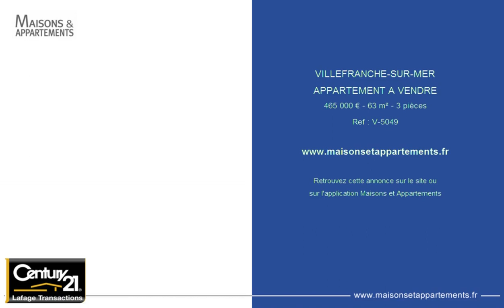VILLEFRANCHE-SUR-MER - APPARTEMENT A VENDRE - 465 000 € - 63 m² - 3 pièces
Référence : V-5049

VILLEFRANCHE SUR MER - 3 PIECES A VENDRE DE 63M&#178; - FACE A LA RADE - PROCHE PLAGE
Villefranche sur mer: Situ&eacute; entre Beaulieu et Villefranche,&nbsp;Face &agrave; la Rade et&nbsp;jouissant d&#39;une vue &eacute;poustouflante sur Le Cap Ferrat, magnifique 3 pi&egrave;ces en &eacute;tage, traversant, r&eacute;nov&eacute; avec des prestations raffin&eacute;es. Il se compose d&#39;une entr&eacute;e s&eacute;jour-salle &agrave; manger, d&#39;une&nbsp;cuisine s&eacute;par&eacute;e &eacute;quip&eacute;e et am&eacute;nag&eacute;e, de&nbsp;2 chambres, d&#39;une&nbsp;salle de douche. Parking collectif. Exposition Sud,&nbsp;proche de la &nbsp;Plage. &nbsp;

VILLEFRANCHE SUR MER - 2 BEDROOM APARTMENT FOR SALE OF 63 SQM - FACING THE BAY - CLOSE TO THE BEACH
Villefranche sur mer: In between Beaulieu and Villefranche, and facing the Natural harbour and Cap Ferrat, &nbsp;lovely crossing 2 bedrooms apartment , renovated in high quality. It is composed of: a hall, a living room, an equipped and fitted out separate kitchen, a shower room. Collective parking lot. South exposure , Close to the Beach.